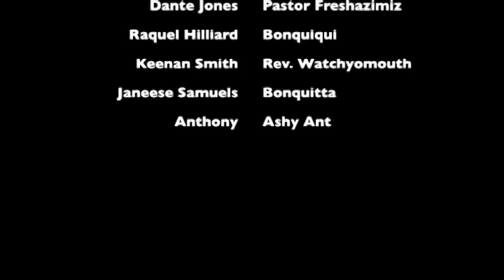"Prayer Cloth"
Jesus Prayer Cloth Spoof

My Second Directed Short Film